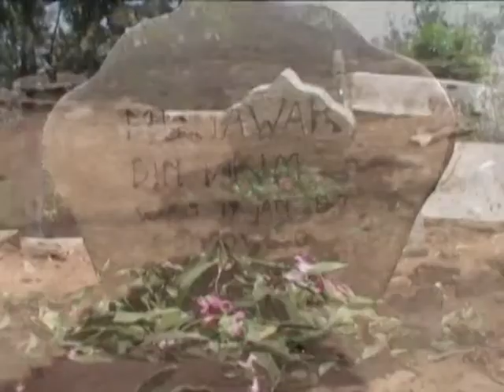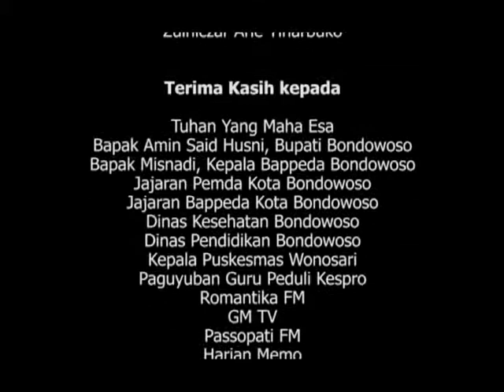Tak Mau Seperti Ibu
Seorang siswa di Bondowoso Jawa Timur mewawancari Ibunya yang dahulu melakukan pernikahan dini. Apakah ia juga akan melakukan hal yang sama? Yuk kita dengarkan perbincangan Cindy dengan Ibunya...

Produksi: 2012

Videomakers: Cindy Agustin Firawati, Fitroh Nur Fajri, Nur Havidhatul Hasanah, Ahmad Yadi Kurniawan, Holimatus Sa'diyah